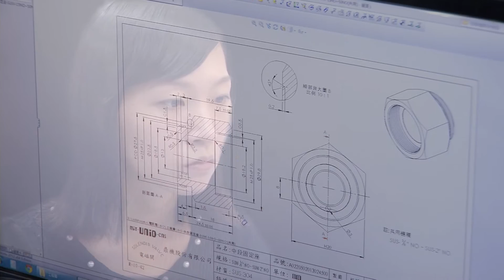蓁泓公司影片 Part3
JH系列電動驅動器 & 高效能雙偏心蝶閥